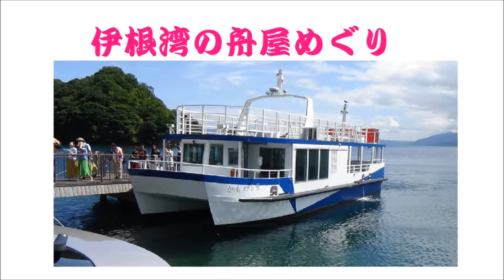伊根湾舟屋巡り Ⅱ